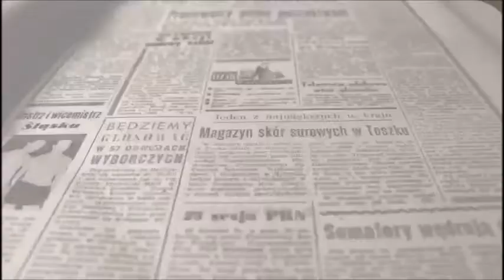Ayudas deportiva Aspe